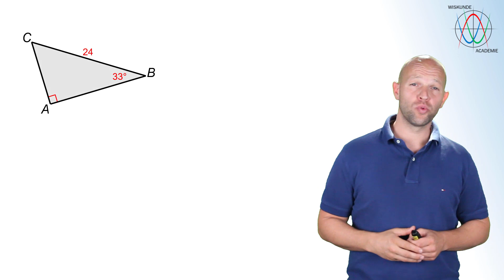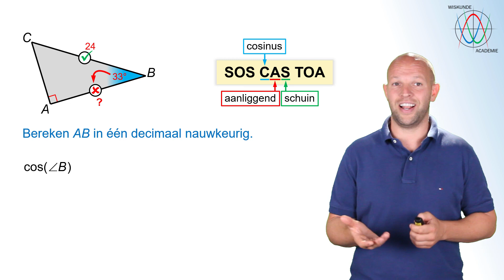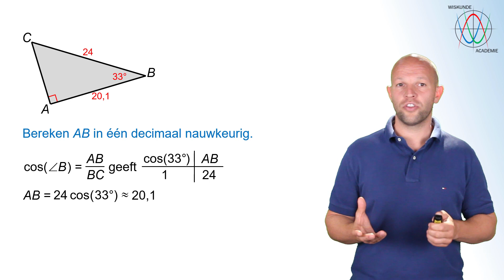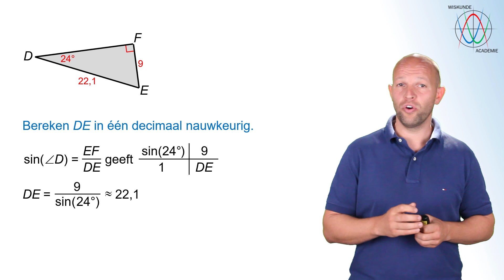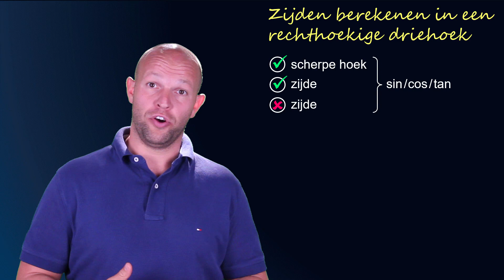SOS CAS TOA - Hoe bereken je zijden in een rechthoekige driehoek? (havo 3) - WiskundeAcademie